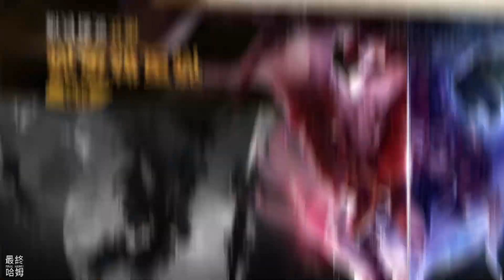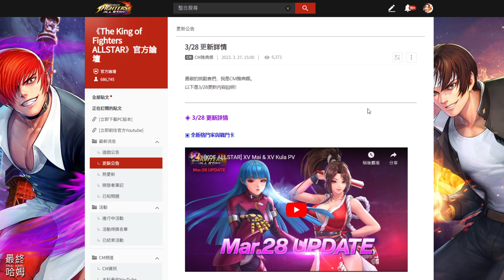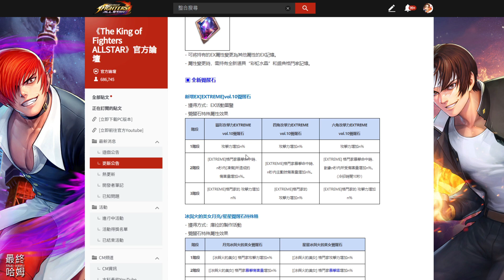《KOF ALLSTAR》# 1747 UE/EX 核心板塊重置道具推播發放通知 | 今日登入 免費領取 1.8萬 紅寶石 | 來玩~XV 庫拉.戴蒙 套卡：又冷又溫暖！ 星星月亮覺醒石：冰與火的美女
10 月 22 日正式開放！

■■■ 特點 ■■■

【UE/EX 核心板塊重置道具推播發放通知】
來源：

【今日內容】
1.今日登入免費領取 1.8萬紅寶石，祝大家抽卡好運。

2.來玩~XV 庫拉.戴蒙，當初不知火舞&庫拉都沒有過，復刻時有各抽到一隻。

套卡：又冷又溫暖！
星星月亮覺醒石：冰與火的美女